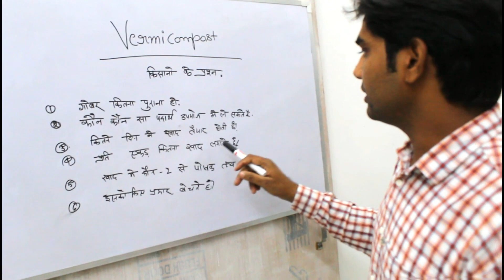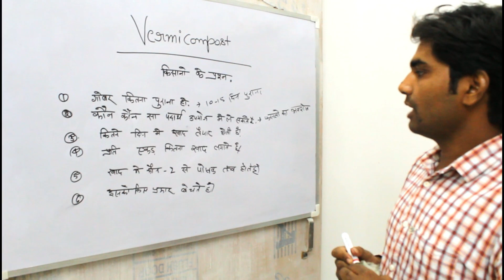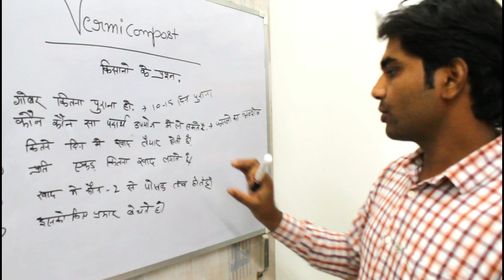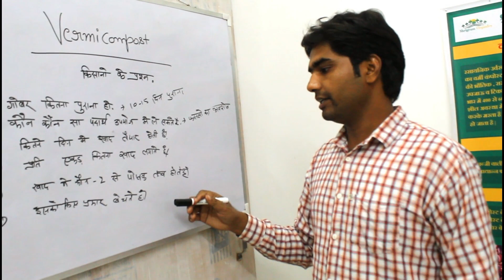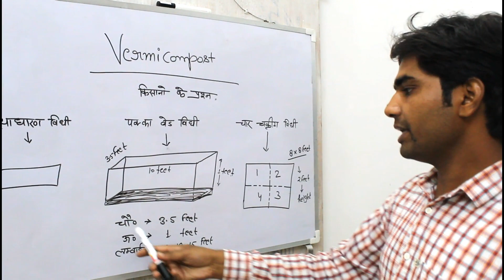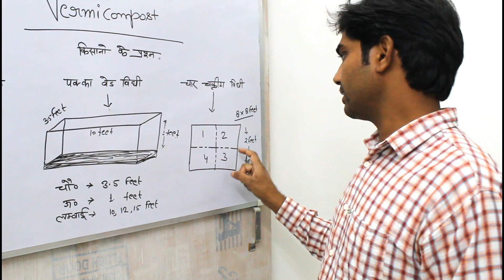Vermi Compost Q&A by - Shrigram organics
vermi compost Q&A
Earthworm variety - esina fetida